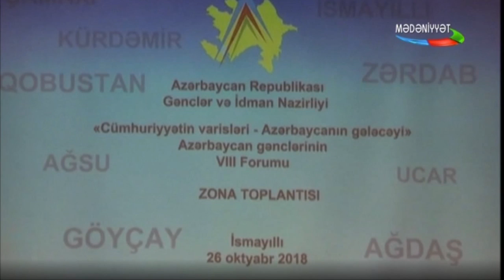İsmayıllıda zona toplantısı keçirilib